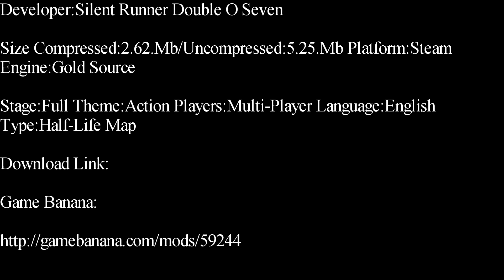Half-Life-B.T.K. Arena Revisited Deathmatch Map Showcase